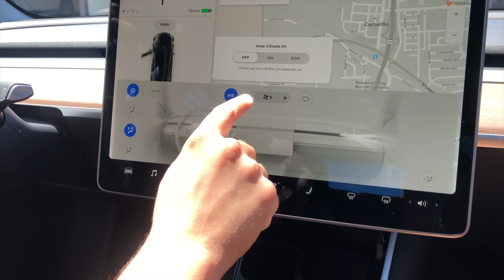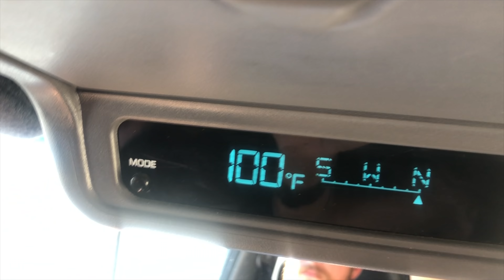Get me OUT of California!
I stopped at a gas station here where unleaded low grade gas was $5.68! Gotta goooo!

Amazon Wishlist for Those Who Have Asked

I made a website! Check it out for blog posts, upcoming events, travel plans, and merchandise.

If you’re going to dislike my videos, at least tell me how I can improve!

Camera gear:
Sony a5000
Flexible Tripod
DJI Phantom Drone
GoPro Hero 3
Zhiyun Crane Stabilizing Gimble